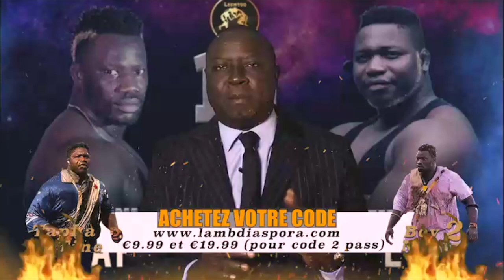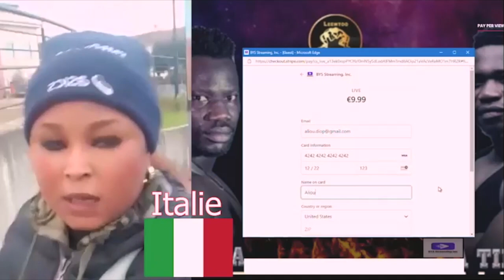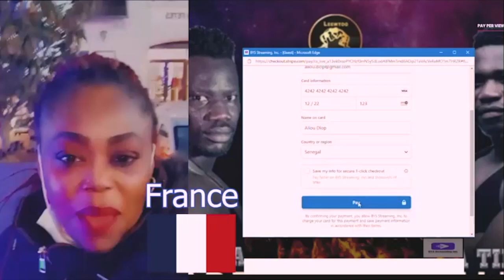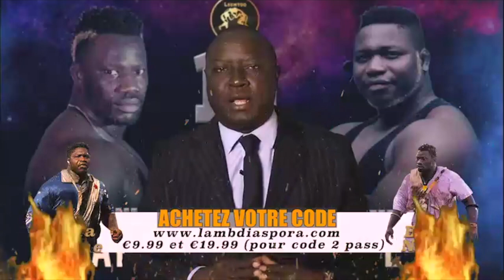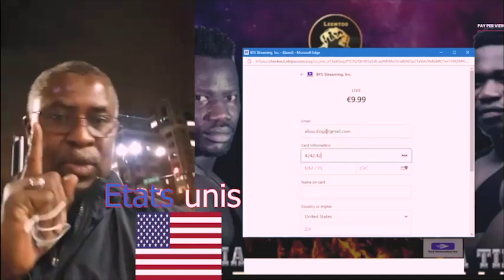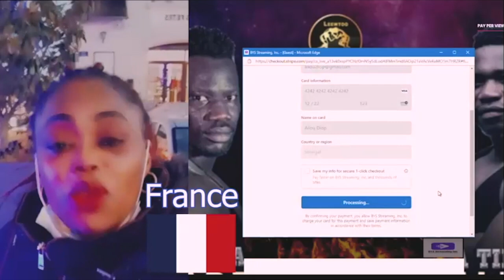Open press Alioune seye jr : Tidiane faye mako guena done khalé mako daka .......